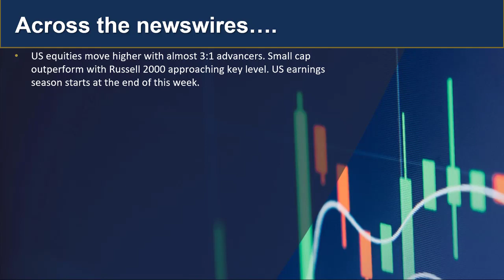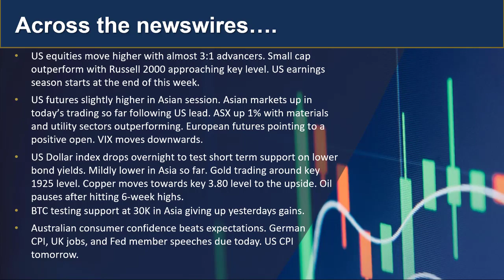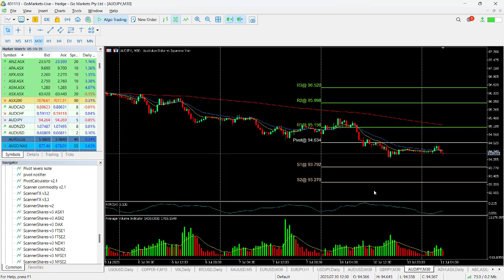GO Market Update and Charts of Interest - AUDJPY and ASB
US market posted broad based gains with small cap outperforming, USd drops on lower bond yields and JPY short term strength continues, ASX up 1% today. Find out more...